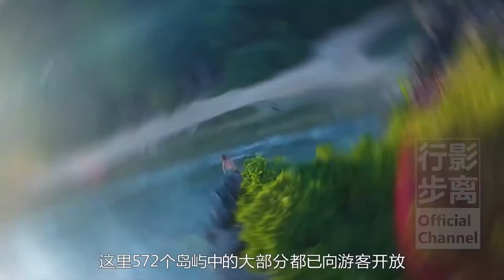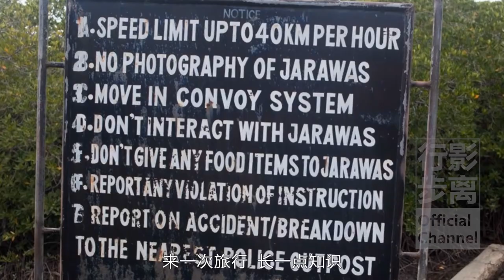世界上最危險的海島，島民生活在石器時代，對擅自登島者格殺勿論，North Sentinel Island，Andaman Islands，India，the most dangerous island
還記得巴西蛇島嗎？今天咱們聊一個比蛇島更恐怖的地方，其恐怖之處在於島上沒有動物只有人，而且幾乎所有登島的外人都會死在沙灘上，這才是世界上最危險的島嶼，島上有一群仍生活在石器時期的原始居民。
要不是幾個月前一位美國青年約翰週帶著足球和魚命喪海灘，這座小島也許永遠不會被人們提起。
在印度洋孟加拉灣，有一片美麗原始的安達曼群島，這裡572個島嶼中的大部分都已向遊客開放，其中咱們聊過印度洋鬼島羅斯島，以及甜美浪漫的羅斯史密斯島，但唯獨這座北桑提內爾島，不但不開放甚至還被劃成了人類禁區。
島上大約6萬年前從非洲遷徙而來的桑提內爾人，如今仍以捕魚和採集野生果實蜂蜜為生，但他們有一個特性，對外來者一律格殺勿論。
最早在1896年，一名印度囚犯逃到島上後被刺死，1974年國家地理紀錄片導演不幸左腿中箭，2006年兩位喝醉酒的漁民來此地偷獵，結果也稀里糊塗的被刺死在了沙灘上。
桑提內爾人為什麼一定要將外來者置於死地呢？就連1975年來安達曼群島旅遊的比利時國王，也遇到了劍拔弩張的威脅。
似乎桑提內爾人始終信仰一個比現代文明更加文明的道理，這是他們的私人領地，風能進雨能進但國王不能進，沒人聽得懂他們的語言，一直以來他們都是用長矛和弓箭與外界交流。
在馬可波羅的眼裡，這些安達曼人是最野蠻的人，他們總是殺死並吃掉那些觸手可及的外來人。
最早記載北桑提內爾島的是1771年英國人約翰·里奇，他看到島上有時隱時現的火光，但並沒有接近。
近百年後的1867年3月，安達曼負責人耶利米看到了海灘上有人用弓箭射魚，但也沒有接近。
同年夏天一艘印度商船在其海灘上擱淺，106名船員和乘客遭到了桑提內爾人的攻擊。
1880年20歲的英國人波特曼，首次登上了小島並找到了路和村莊，他們帶走了島上的一對老夫妻和四個小孩，結果離島後老夫妻很快就染病而亡，波特曼只得將四個小孩又送了回去。
對於這些土著人來說，最普通的感冒都可能讓他們喪命。 1880年這一次的遭遇，似乎使桑提內爾人對外界的敵意更加強化了。
1967年印度人類學家潘迪特開啟了與桑提內爾人親密接觸的探索，第一次登島時與波特曼類似並沒有受到任何抵抗，他們走進叢林看到了18個茅草屋，小屋旁有火和煮熟的食物，但並沒有見到桑提內爾人，他們留下了桶，籃子和糖果後就迅速離開了。
在接下來的7080年代，潘迪特的每次到來都遭到了來自沙灘上頑強的示威和抵抗。
1981年夏天一艘貨船擱淺在北桑提內爾島海灘，船員們同樣遭到了桑提內爾人的攻擊。
但在1991年潘迪特最後一次達到小島後，情況似乎有了反轉，這一次船員試著使用附近賈拉瓦部落的原始語言與桑提內爾人交流，他們竟第一次從外人手中接過了椰子，並且奮力呼喊出越來越多的人來到海灘，但他們仍舊阻止外人上島。
賈拉瓦人原本的部落文化和語言正在慢慢的消逝，而酗酒吸煙和各種侵害及各類疾病正在快速增長。
目前在安達曼群島中，只有北桑提內爾島依舊孤立，雖然已進化到鐵器時代，但桑提內爾人仍舊是目前地球上最為原始的人類，也許他們還會繼續生活6萬年，你覺得呢？
⇲ 更多視頻專輯 ⇲⇲⇲
【行影步離】 ⇲  國際版分區專輯  ⇲
【行影步離】 ⇲  國際版分類專輯  ⇲
【行影步離】 ⇲  國內版自駕游專輯  ⇲